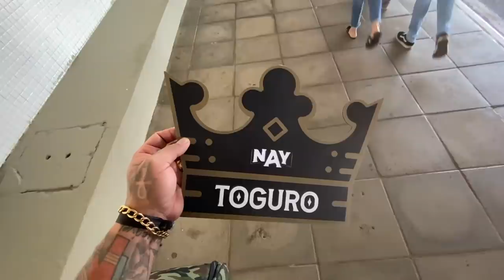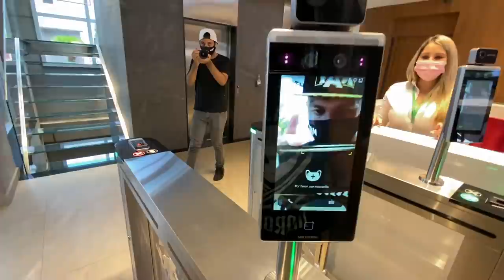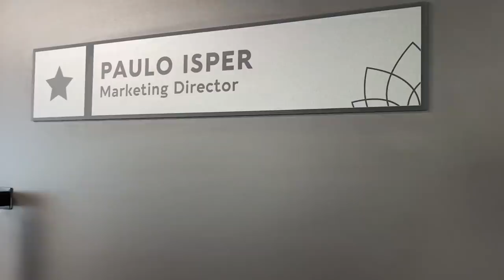ME SURPREENDI NO PARAGUAI